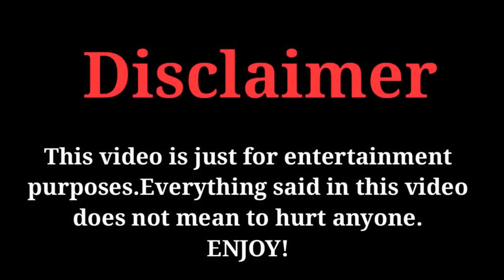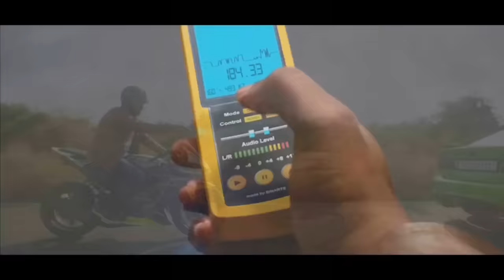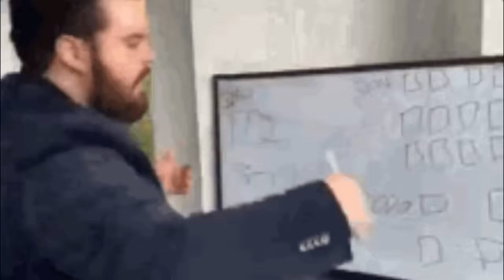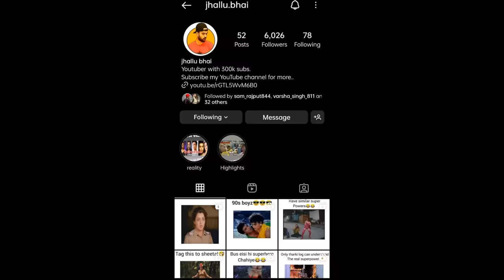WTF Robbery Scene In Movies | Jhallu bhai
BHAI LOG KAISE HO SAB.
hope so sab badiya honge. frnz aap video me majaa aae to comment karna so bhai log aaj kuch new laya hu.
bus support karte rehna.isi tarah or like or comment jarur kiya karo.

aaj k video me humari industry k kuch funny robbery movies scene  hai but please video ko bus entertainment k tarah dekhna.no hate for any one please..

video title - WTF Robbery Scene In Movies | Jhallu bhai